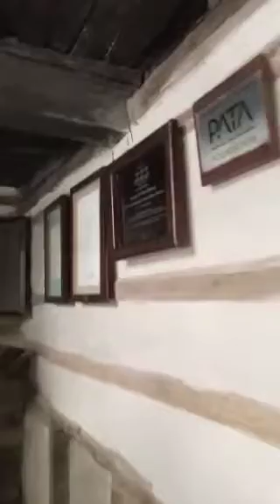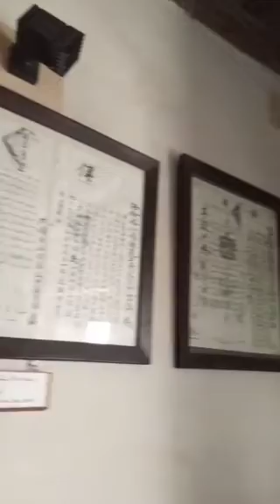history place baltit fort kareem abad hunza gilgit baltistan|the north boy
Hunza has been a latest sensation in the world of tourism in Pakistan. Almost everyone who is keen to travel and is fond of nature wants to go to Hunza with their families, friends or loved ones. Hunza is undoubtedly packed with a variety of beautiful and scenic views and tourist spots. The beautiful Karakoram highway , magnificent Attabad lake , historical Altit Baltit forts and world's highest peaks are some of the major attractions of this region. So let's explore Hunza with me in my Hunza Travel diaries. Grip on Trip is all about revealing the real picture of Pakistani terrain from the depths of Arabian Sea to its highest vintage points like Karakoram Mountain Range, from lush green valleys of Kashmir to the vast wilderness of Thar, from Golden Sand Beaches of Gawadar to Hooper glacier of Hunza, from Mud Volcanoes of Lasbela to Suspension Bridges of Northern areas, from the most challenging Fairy Meadows Track to world's second highest plateau Deosai, from the relics of Indus Civilization to the mega metropolitan cities.